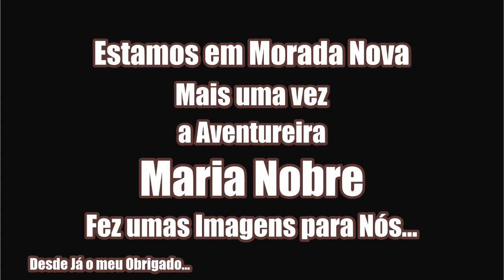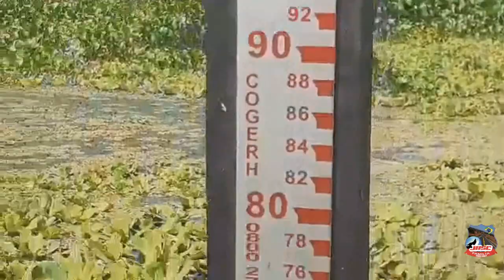#030537 AÇUDE BANABUIÚ 30/05/2020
Quando Entrar Fale o Seu Nome e de Onde você é.
Ex.: Bom dia!!!  Sou José de Banabuiú-CE
Para que possamos te um Salve...

Segue
F A C E B O O K